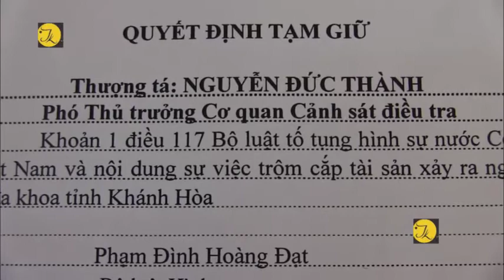Nha Trang, bắt đối tượng có 5 tiền án vẫn đi ăn trộm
Bắt nóng dối tượng  có 5 tiền án vẫn đi trộm cắp tài sản
Chiều ngày 23/02/2018, Cơ quan Cảnh sát điều tra Công an thành phố Nha Trang đã ký Lệnh giữ người trong trường hợp khẩn cấp, Lệnh bắt người bị giữ trong trường hợp khẩn cấp và thi hành Quyết định tạm giữ đối với đối tượng Phạm Đình Hoàng Đạt (Sinh năm: 1983; Trú tại: thôn Vĩnh Thái, xã Cam Hiệp Nam, huyện Cam Lâm) về hành vi Trộm cắp tài sản.

Theo hồ sơ vụ án: Khoảng 01 giờ 30 phút ngày 23/02/2018, vì cần tiền tiêu xài và sử dụng ma túy, đối tượng Đạt điều khiển xe máy Sirius màu đỏ đen, biển số 79U2-4311 đến Bệnh viện đa khoa tỉnh Khánh Hòa với mục đích tìm tài sản của người trong bệnh viện để sơ hở thì trộm cắp. Sau khi dựng xe máy ở bên ngoài đường Lý Tự Trọng, Đạt đã trèo tường vào rồi đi vào khu nhà 07 tầng của bệnh viện tìm để tìm tài sản. Khi đến phòng 5, tầng 7 khoa Tai mũi họng, Đạt phát hiện có 01 điện thoại di động hiệu Samsung J7 màu hồng nhạt của anh Trần Ngọc Khánh (Sinh năm: 1994; Trú tại huyện Cam Lâm) không có người trông coi nên Đạt đã lẻn vào phòng lấy trộm rồi bỏ vào trong người. Sau đó, Đạt tiếp tục đi xuống phòng 24 tầng 3 thì tiếp tục phát hiện thấy có 01 điện thoại di động hiệu Nokia Lumina 630 màu cam đen của chị Vũ Thị Khánh Ly (Sinh năm: 2006; Trú tại thành phố Nha Trang) không có người trông coi nên cũng đã lén lấy trộm. Đạt tiếp tục đi lòng vòng các tầng để tìm tiếp tài sản để sơ hở thì bị quần chúng nhân dân nghi ngờ nên giữ Đạt lại, giao Đạt và toàn bộ tang vật cho Công an phường Lộc Thọ. Tại cơ quan Công an, Đạt đã thừa nhận toàn bộ hành vi phạm tội.

          Qua xác minh, đối tượng Đạt đã có 05 tiền án về các tội liên quan đến tài sản, vừa ra tù vào tháng 12/2017.

Hiện vụ án đang được Cơ quan Cảnh sát điều tra Công an thành phố củng cố hồ sơ để điều tra xử lý đối tượng theo quy định của pháp luật